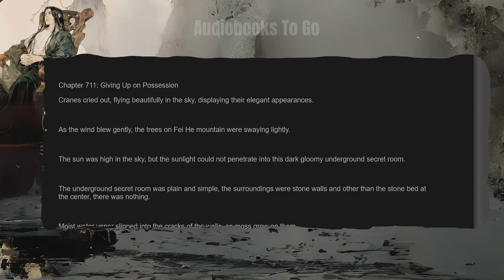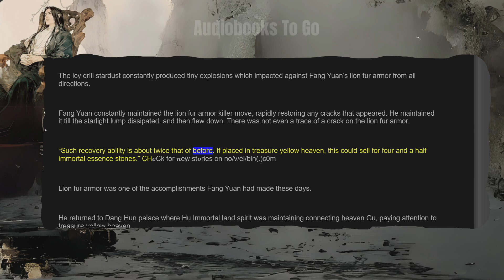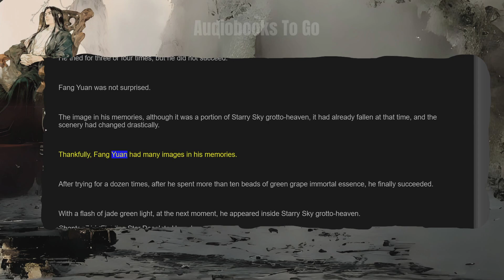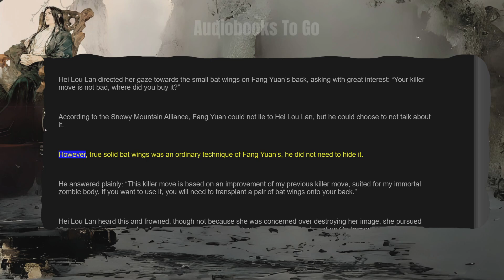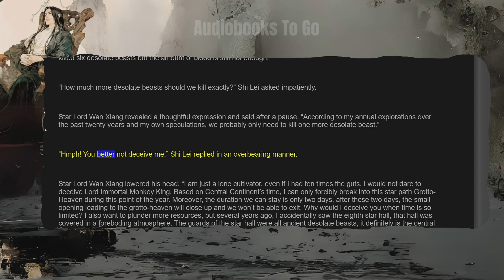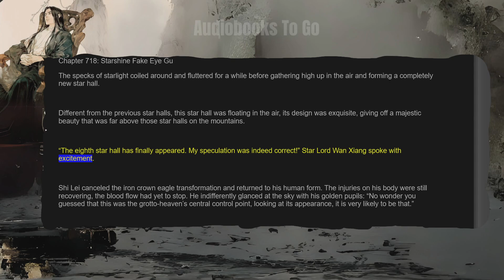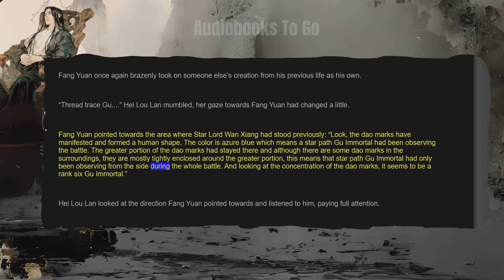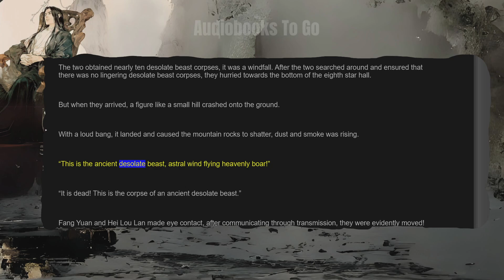Reverend Insanity Audiobook | Chapter 711 to 720 | (Master of Gu / Daoist Gu)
Hey my Friends! Today on Audiobooks to Go I am going to share my Favourite Webnovel Reverend Insanity with you. I spent a long time and effort turning Reverend Insanity (also known as Master of Gu or Daoist Gu) into an Audiobook.

Genre
Action Adventure Fantasy Mature Mystery Psychological Xianxia
Description
Humans are the spirit of all living beings, Gu are the essence of heaven and earth.

With his three views unrighteous, a demon is reborn.
Former days are but an old dream, an identical name is made anew.
The story of a time traveler who keeps on being reborn.
A unique world that nurtures, refines, and uses Gu.
Spring Autumn Cicada, Moonlight Gu, Liquor Worm, Great Qi Golden Light Worm, Slender Black Hair Gu, Hope Gu…
And a great demon of the world that acts as his heart pleases!

A story of a villain, Fang Yuan who was reborn 500 years into the past with the Spring Autumn Cicada he painstakingly refined. With his profound wisdom, battle and life experiences, he seeks to overcome his foes with skill and wit! Ruthless and amoral, he has no need to hold back as he pursues his ultimate goals. In a world of cruelty where one cultivates using Gu – magical creatures of the world – Fang Yuan must rise up above all with his own power.